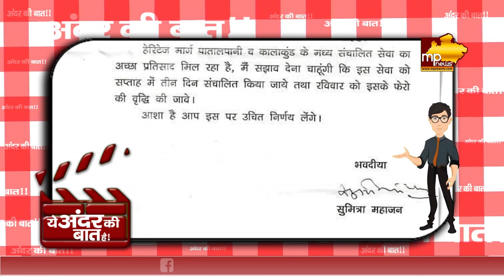ताई ने लिखी चिट्ठी और रेलवे ने बढ़ाए हेरिटेज ट्रेन के फेरे, ये हैं अंदर की बात! MP News